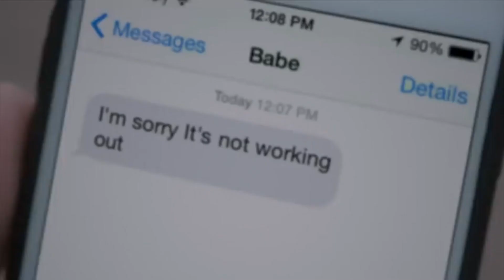Heartbeat Song but interest was quickly lost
Another meme based on @cs188's "but interest was quickly lost" edits.